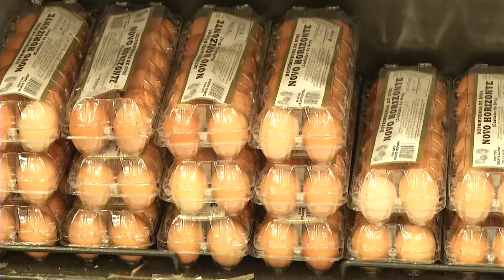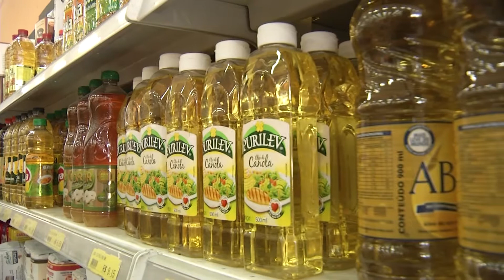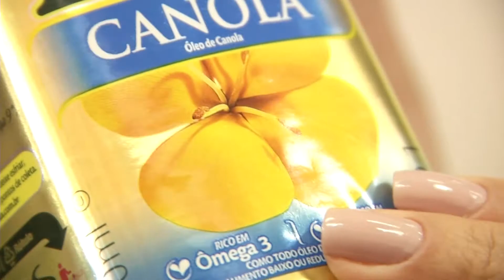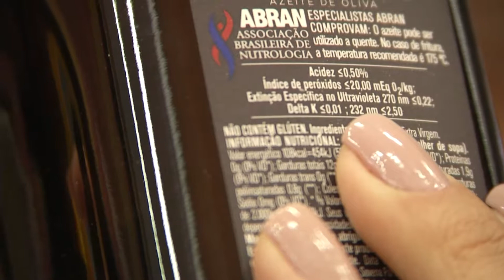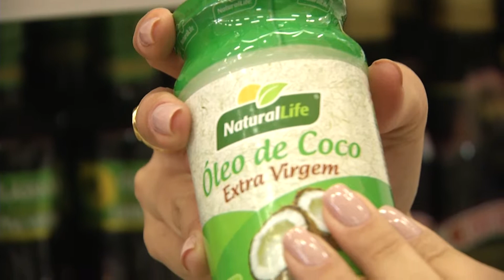Dicas para escolher produtos no supermercado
Entrevista usada para TV Alfenas